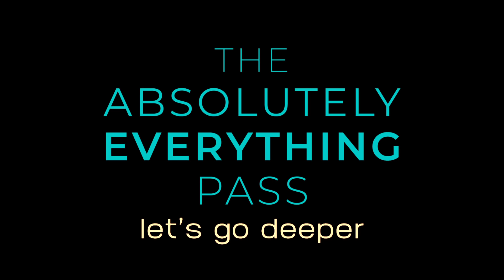Lose Your Mind - Kyle Cease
This video is a clip from our August 18, 2021 Absolutely Everything Pass, weekly live call with Kyle. To watch the whole video, see our archive of live calls and content, and to join our regular live calls come join us. We'd love to have you.

Ask your questions in the comments and let us know what you got from this video. We’d love to hear from you.